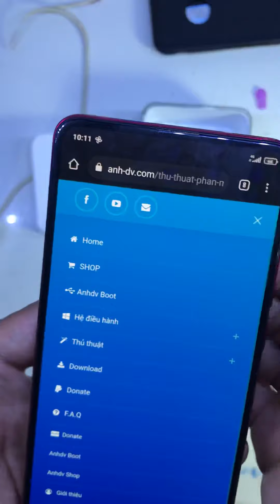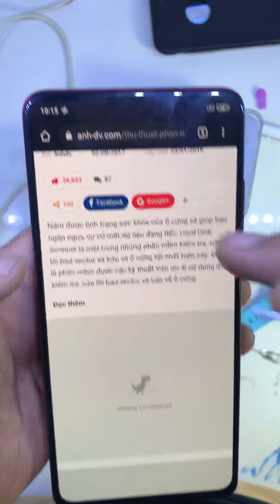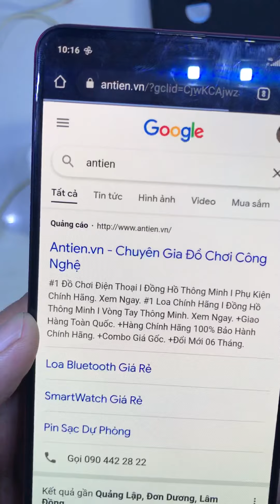Lỗi đồng hồ GW400X Antien.vn.